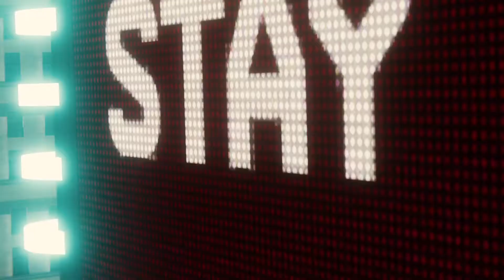Electric and Vulture Fight with The Homemade Suit - Marvel's Spider-Man